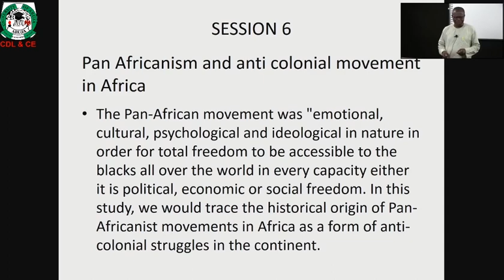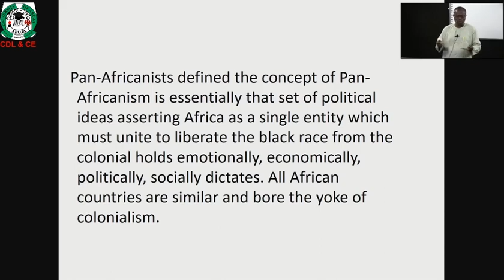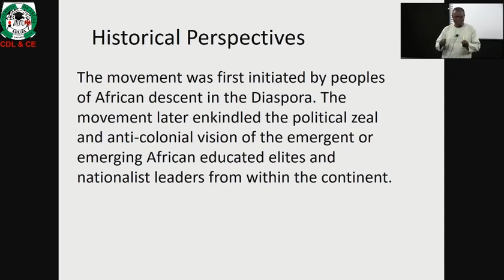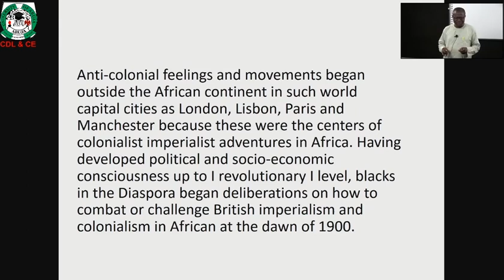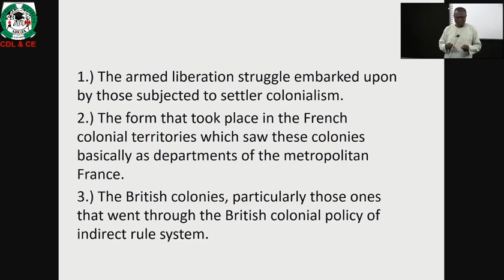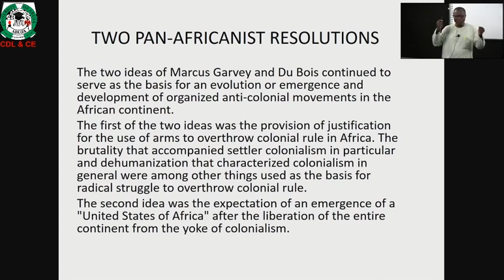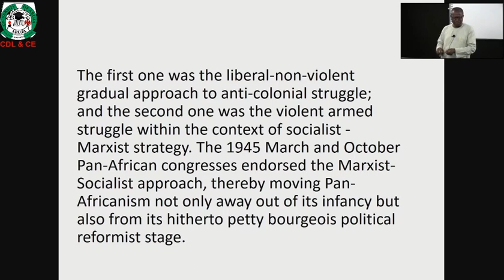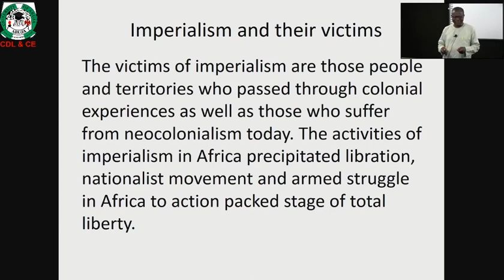POS 102 Pan Africanism And Anti Colonialism